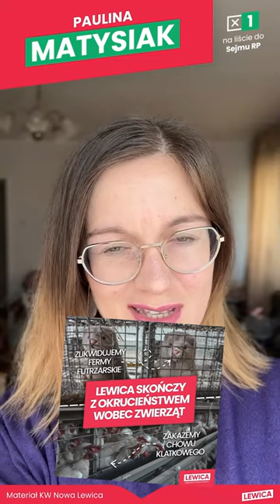Lewica stoi po stronie zwierząt!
Słuchaj mojego podcastu!

TikTok 👉 @poslankamatysiak
Clubhouse 👉 @polamatysiak

Podoba Ci się to, co robię i to, co robi moja partia? Wesprzyj nas, bo możemy więcej!
Wpłać darowiznę na naszą działalność:

Nazwa: LEWICA RAZEM

Uwaga: Wpłat mogą dokonywać wyłącznie osoby mieszkające w Polsce i posiadające polskie obywatelstwo. Wpłaty nie mogą przekroczyć 52 350 zł na osobę w ciągu roku kalendarzowego.